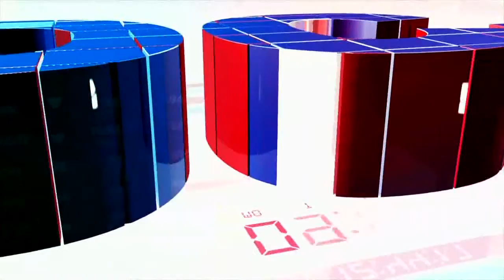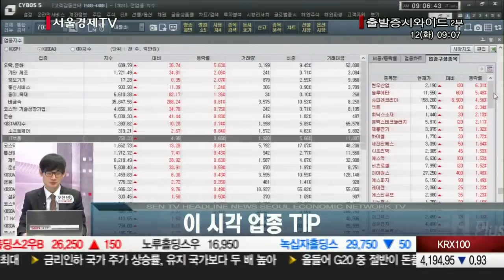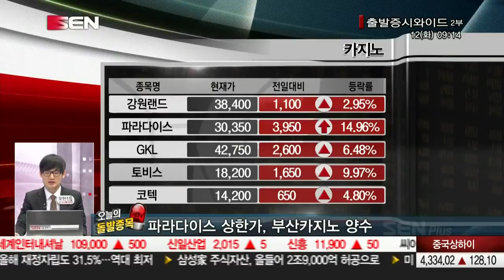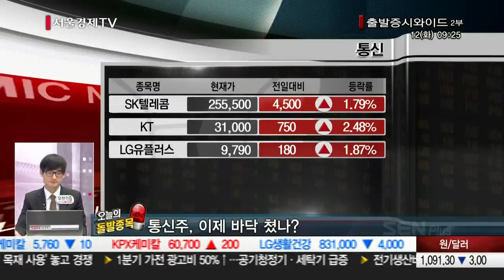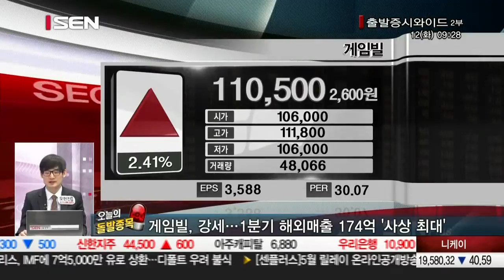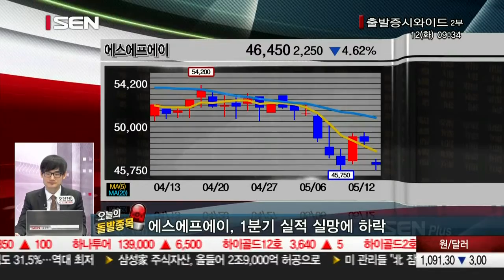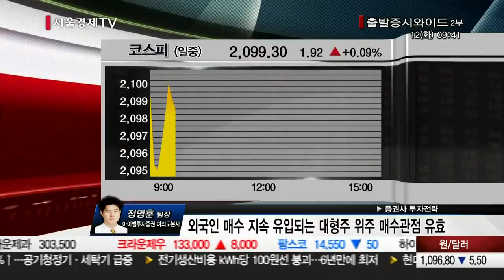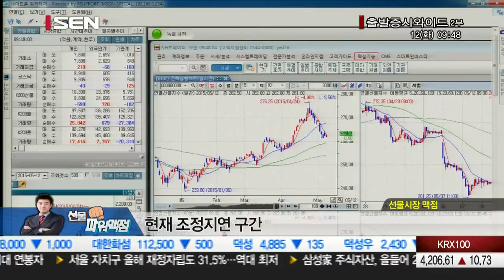20150512_출발 증시와이드_715회_2부